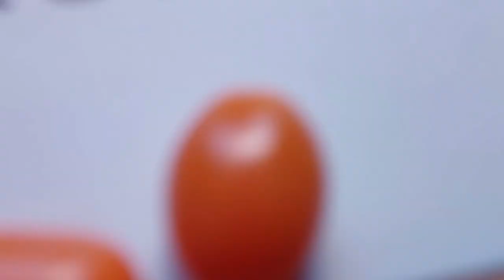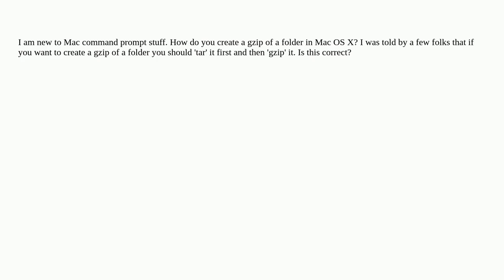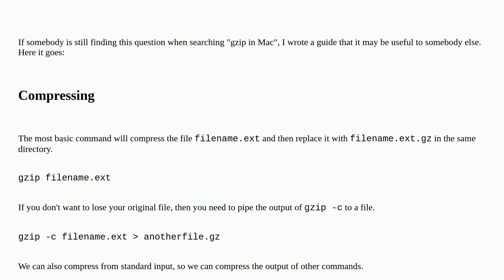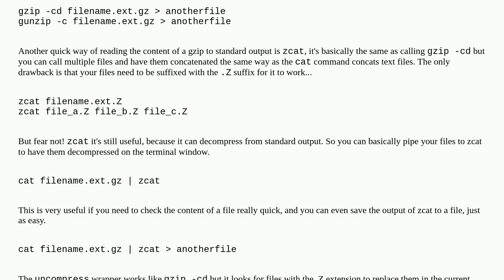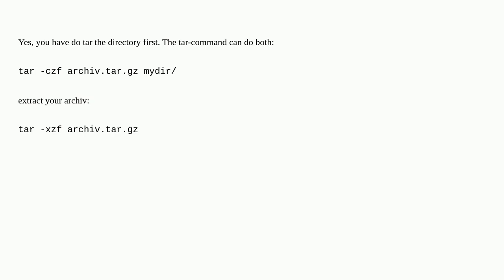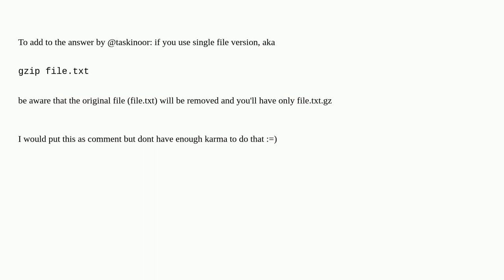Command to 'gzip' a folder?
A special thanks goes out to the community

  macos gzip mac compression command-line